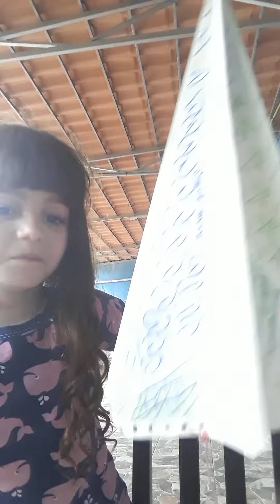17 de agosto de 2019